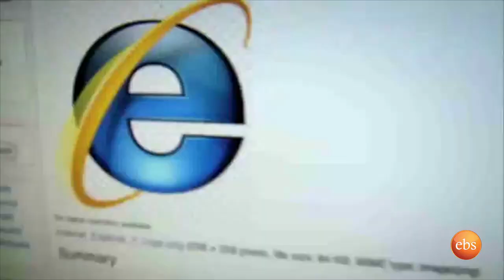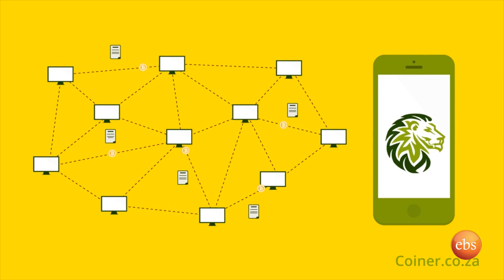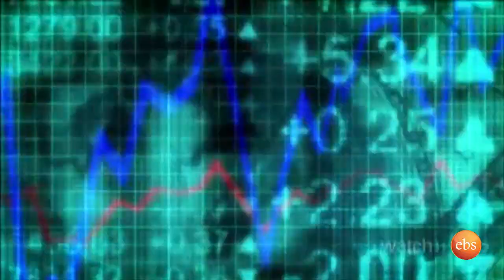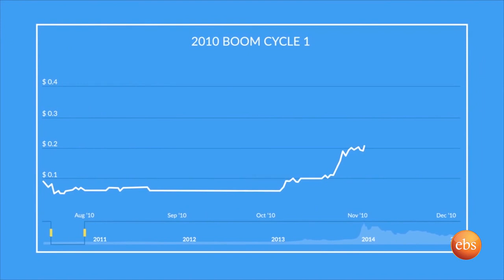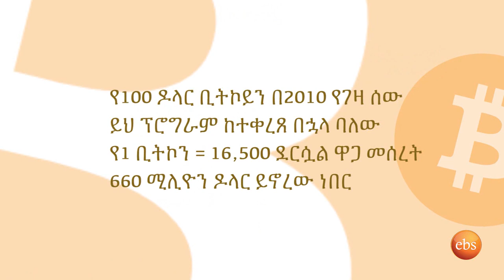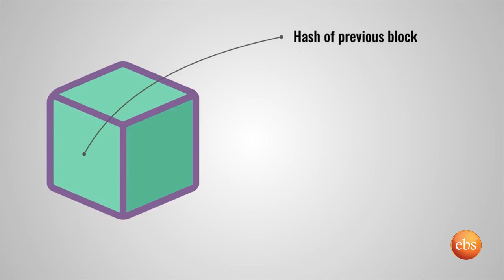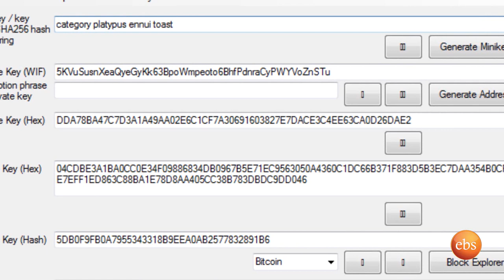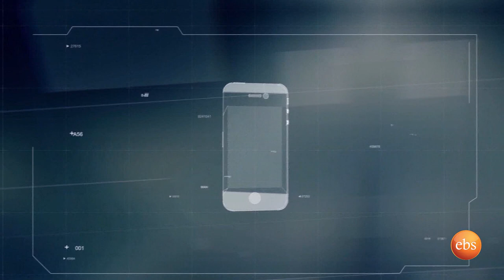TechTalk with Solomon Season 12 EP 6 - Digital Currency [Part 1]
ቢትኮይን ምንድነው? ክሪፕቶከረንሲ ወይንም ዲጂታል ከረንሲ ማለት ምን ማለት ነው? እንዴት ነው የሚሰራው? ማን ፈጠረው? ከበስተጀርባው ያለው ብሎክቼይን የሚባለውስ ቴክኖሎጂ ምንድነው? የወደፊቱን የዓለም ኢኮኖሚ እንዴት ሊለውጥ ይችላል? በሁለት ክፍል አድርጌ በጣም ቀለል ባለና ቴክኒካል ነገሩ ሳይበዛ ለሁላችሁ ተሰማሚ እንዲሆን አድርጌ አቀርብላችኋለሁ!

What is Bitcoin? What does cryptocurrency or digital currency mean? How does it work? Who created it? What is the underlying blockchian technology? How will cryptocurrency change the future of world economy? I will present these topics to you in two episodes with a very simplistic explanation. Enjoy!